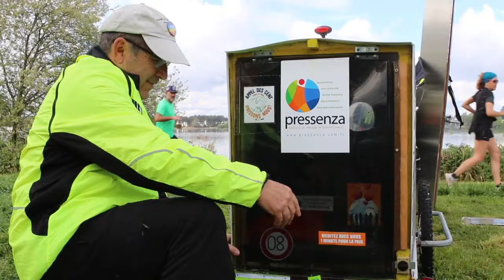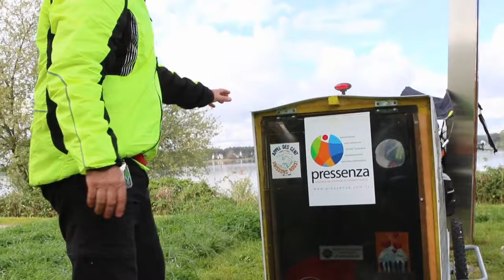Tour de France pour la Paix partie3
Dans cette troisième partie, Hervé nous montre son vélo et sa remorque avec lesquels il va faire le tour de France, nous raconte des expériences de rencontres de son premier tour de France. Puis nous assistons au départ.